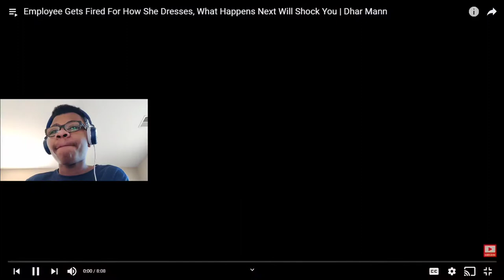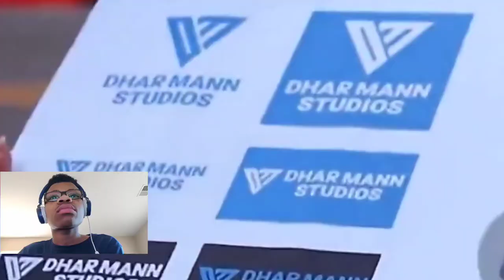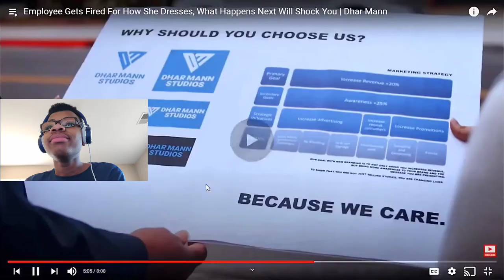Reacting To A Interesting Dhar Mann | Short Film | Noah Walker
In this reaction video I reacted to one of Dhar Mann's old Videos. It had a good meaning to it. but I wasn't the big fan of this one.

Recommended by: Raksha Shetty

Music Tiles

Musician: @iksonmusic